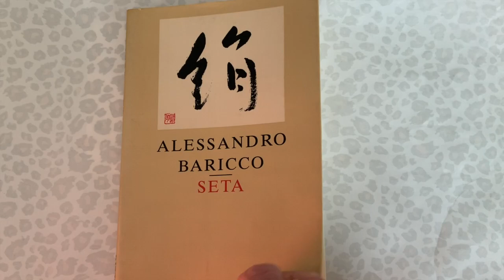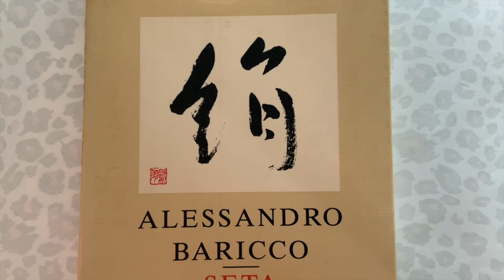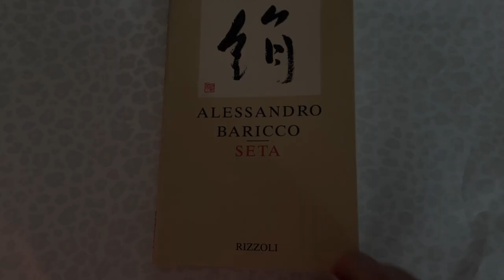Alessandro Baricco - Seta - Rizzoli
Tre pagine al giorno . Oggi un capitolo di Seta di Alessandro Baricco, pubblicato nel 1996 dalla casa editrice Rizzoli.
Il romanzo breve racconta di un francese venditore di bachi da seta, Hervé Joncour, che per colpa di un'epidemia che li ha colpiti in tutti i paesi europei e africani, è costretto a recarsi in Giappone per comprarne le uova. Qui avrà a che fare con un potente uomo d'affari e incontrerà una misteriosa ragazza e vivrà un misterioso amore che si svelerà solo alla fine
Nel 2007 dal romanzo è stato tratto il film del regista francese François Girard. Alessandro Baricco